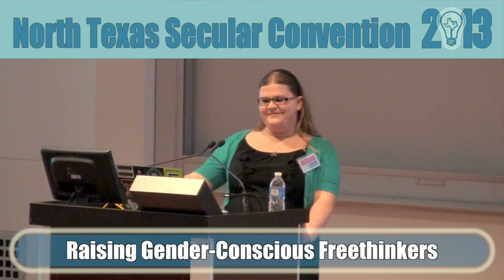NTSC 2013: Raising Gender-Conscious Freethinkers, Dorian Mooneyham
Dorian Mooneyham, youth program coordinator for Youth First Texas, giving her talk "Raising Gender-Conscious Freethinkers."